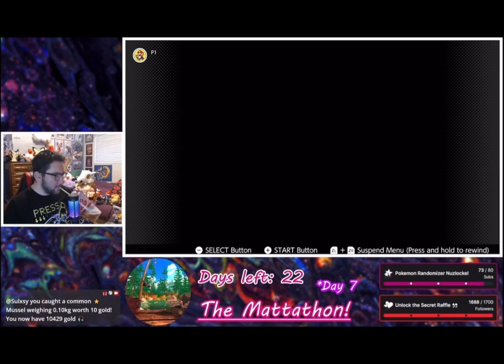Part 2 of Super Mario World! 🍄 Replaying the First Video Game I Ever Played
Check out all of my stuff here!

Shirts, hoodies, stickers, and more!
Including my Twitch emotes, photography, and my Twitch channel points symbol: the Flame Orb!